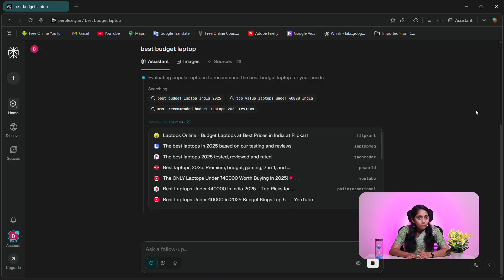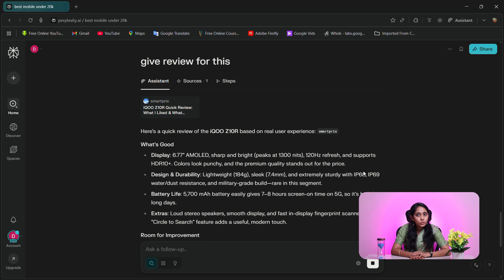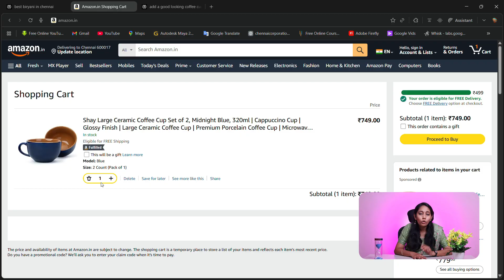Chrome Tabs Overload? Comet Browser Solves It! ✅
Guys… daily search pannumbodhu overload ah feel pannirukeengala? 😵
Chrome la neraya tabs, ads, options lam confuse pannidum… but Comet Browser la direct ah neat answer kidaikkum! 🚀

In this video naan share panren:
✅ Chrome use panna neraya problems (confusion, overload, fake info, manual steps)
✅ Comet Browser epdi simple ah solution kudukkudhu (summary answers, memory, automation, privacy block)
✅ Real life examples – shopping, tickets, IRCTC, gadgets, and more!

👉 If you are bored of Chrome confusion, indha video full ah paathutu Comet try pannunga. Romba easy ah understand panna oru honest Tamil experience.

💬 Comment pannunga – unga browser experience enna? Chrome ah use pannuveengala illa Comet ah try panreengala?